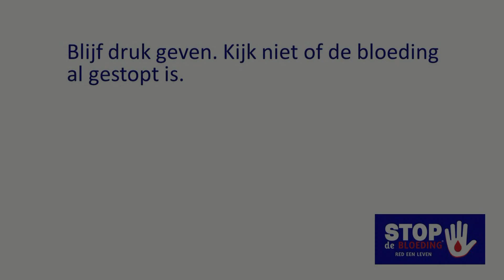Wond stoppen met textiel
Hier wordt gedemonstreerd en uitgelegd hoe je een levensbedreigende bloeding kunt stoppen door op de wond te duwen. (zonder geluid)